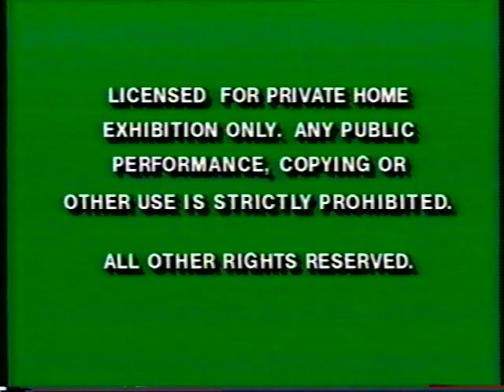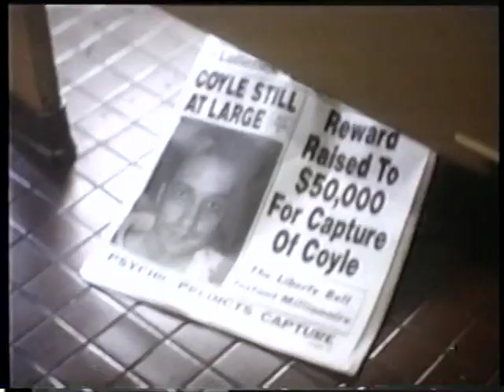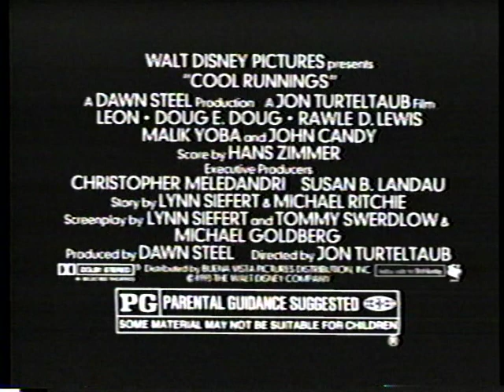Opening to The Joy Luck Club 1994 Demo VHS [Hollywood Pictures Home Video / Disney]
Distributor: Hollywood Pictures Home Video [Buena Vista Home Video] | Screener copy | Tape print date: January 5, 1994 | Street date: March 30, 1994

Synopsis:
The life histories of four East Asian women and their daughters reflect and guide each other.